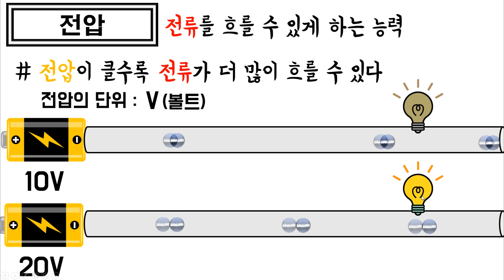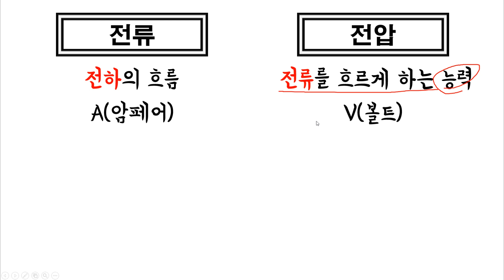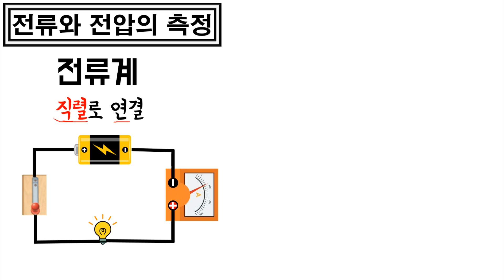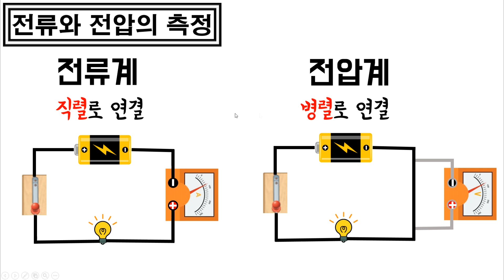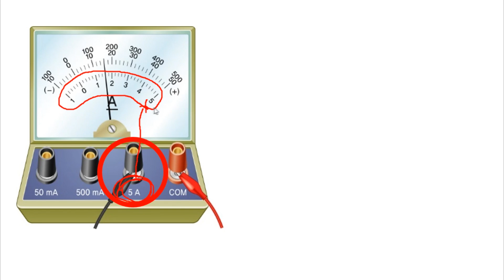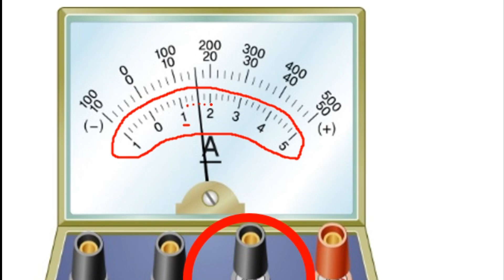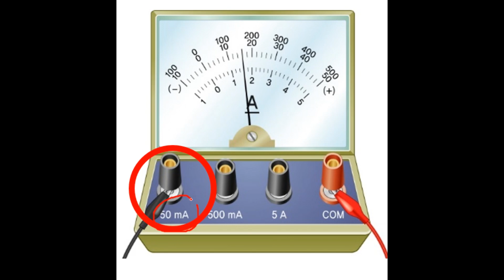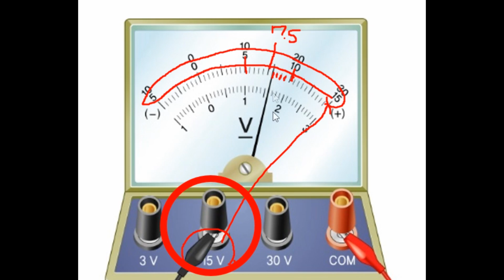[중2과학] 2단원 4차시 전압, 전류계 전압계 읽는 법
4:30 전압계 연결 회로에서 전압계 위치가 잘못되었습니다 ㅠㅠ
         전압계는 전구(또는 저항)를 사이에 두고 병렬 연결을 해야 합니다.